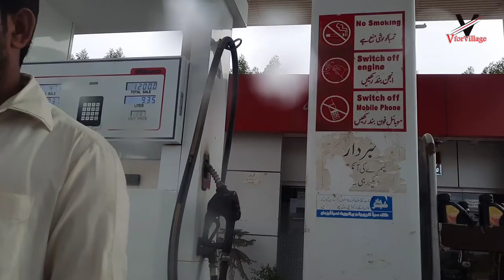DHA nahi lai kai gaye | Dil kay Arman Ansoun mai bah gaye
Today we go to bwp city for consult a doctor  and Dha but